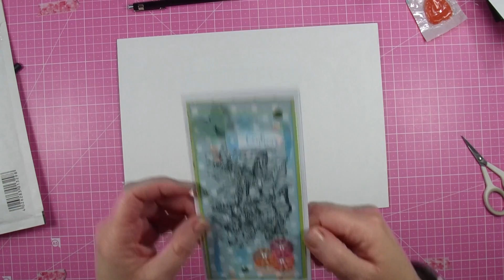BAL N° 9 Concours 400 abonnés part 1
Bonjour, je vous présente les courriers reçus pour mon concours des 400 abonnés